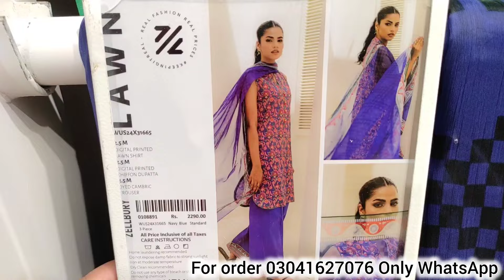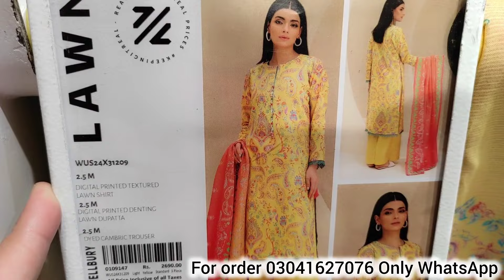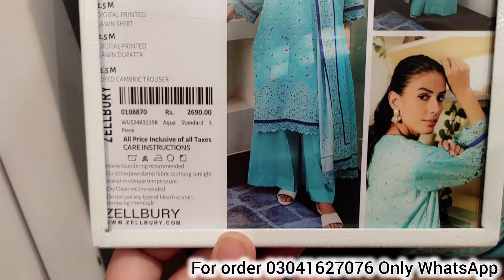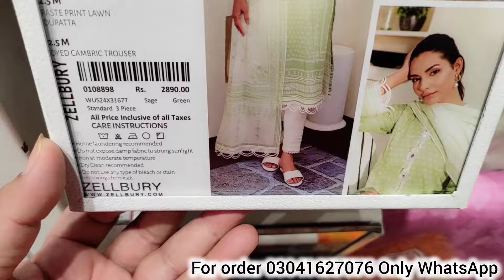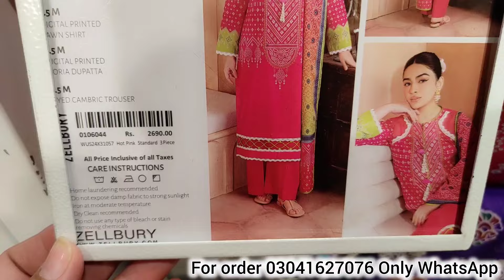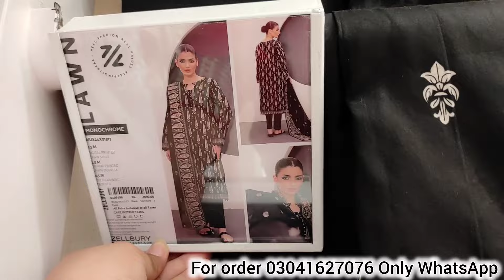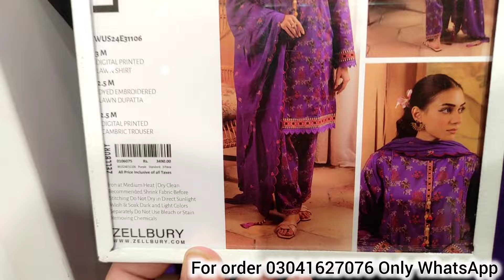zellbury new collection 2024 / zellbury sale / zellbury / zellbury summer collection 2024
zellburynewcollection 2024
Zellbury sale today
Zellbury latest pret collection

Zellbury latest winter collection 2024 I zellbury new collection I zellbury sale 2024

zellbury

Zellbury review

Unstitched

Zellbury

Zellbury

Brand review

Sale

Sale 2023

j. sale

Shopping reviews

Shopping haul

Shopping pk

Slub khaddar

Zellbury pret collection

sale